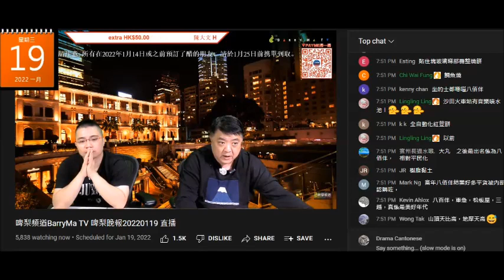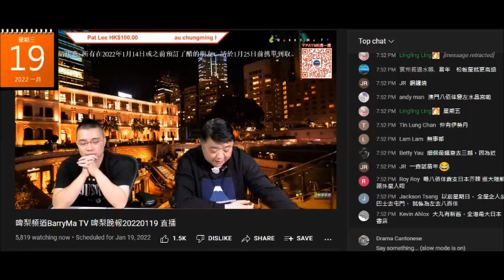20220119 啤梨晚報撚屌馬健賢鳩吹農曆新年休台，由年廿九至年初七。打女人偷錢賊林匡正聽到休台咁長不知幾興奮，又可以係屋企扮大佬呃課金乞利是的日子